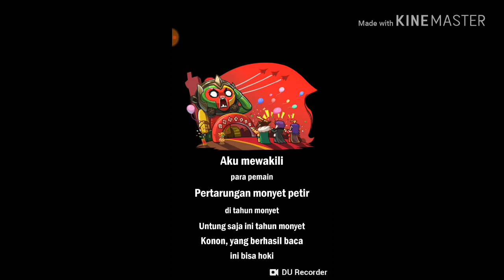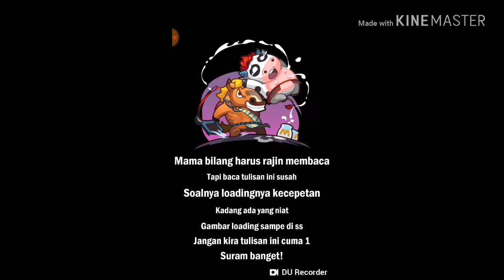Dewa Ngamuk Dapetin Zhang Fei | Dewa Ngamuk #4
Yoyoyo hari ini gw dapat Zhang Fei guys. Terus gw cobain di PVP, lumayan lah wkwk.